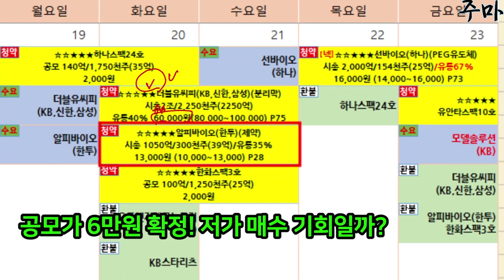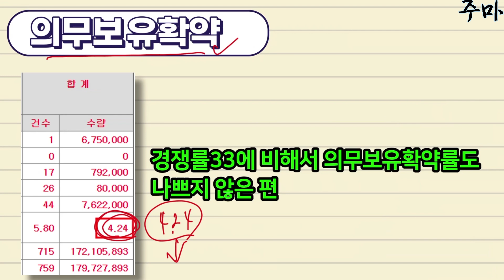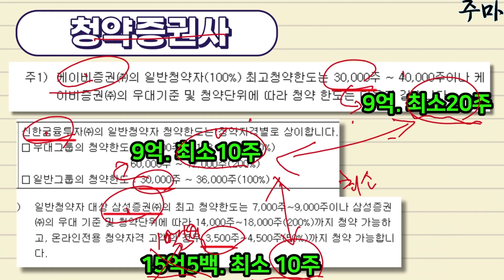공모주] 더블유씨피 수요예측 결과 역시나!